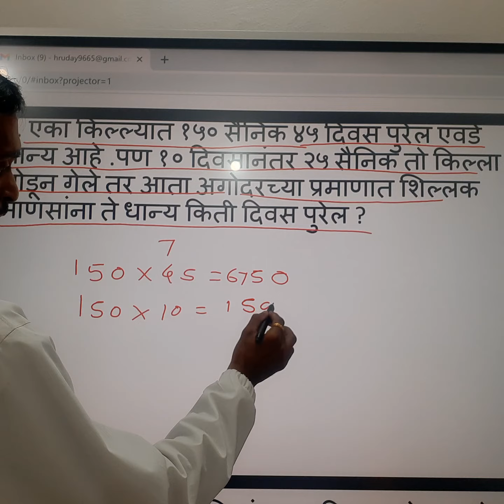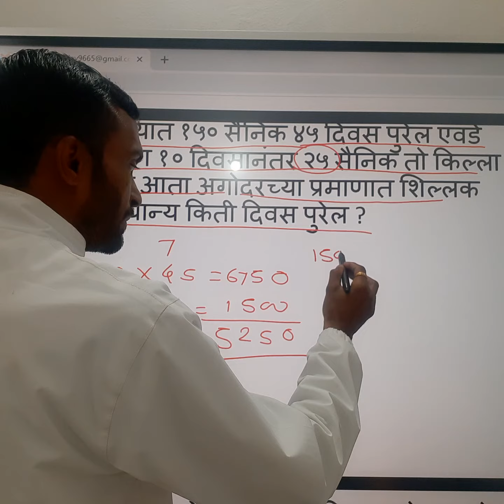Police Bharti math tricks only target maharashtra police bharti